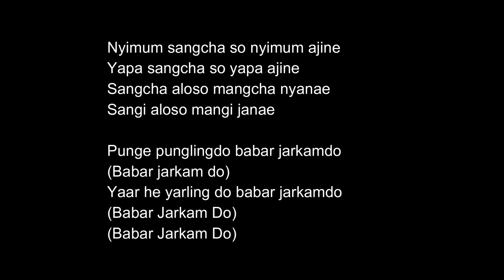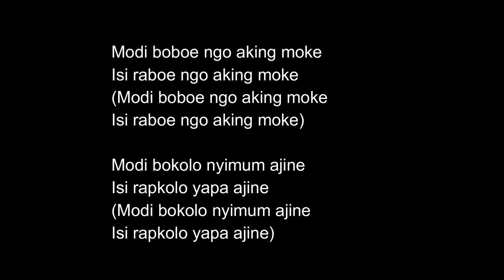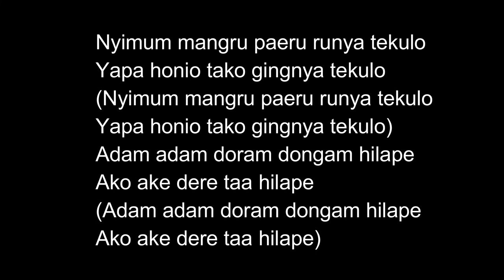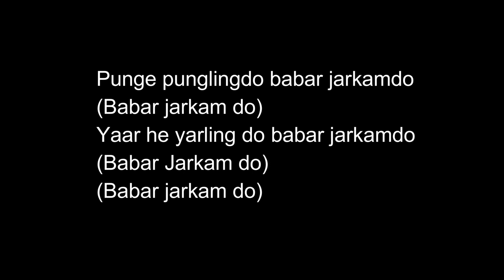Punge Pungling Nyishi Song Karaoke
Singers: Ashok Sonam Tajo & Toko Yapa